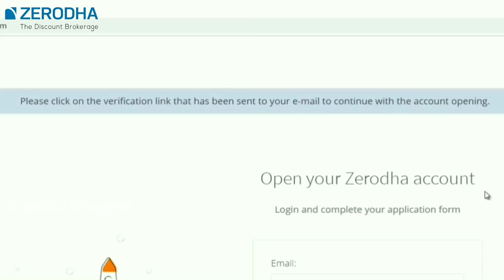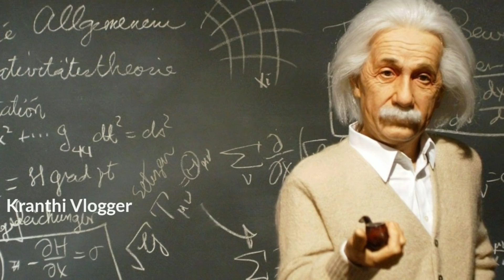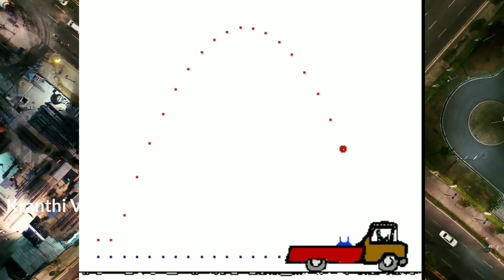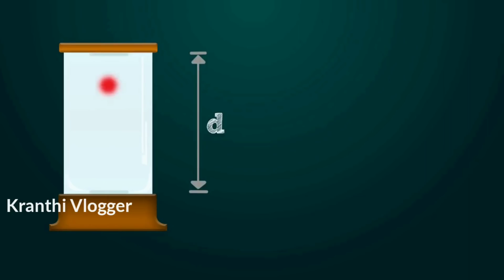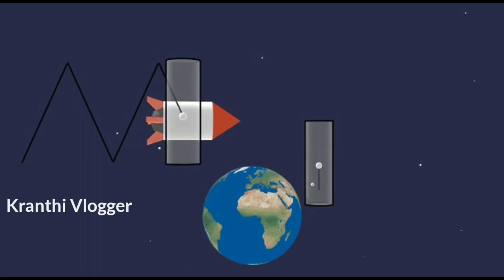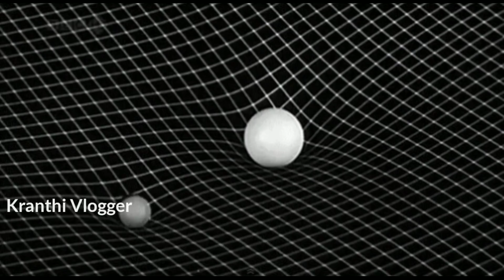Time Dilation and Theory of Relativity explained in Telugu | KranthiVlogger